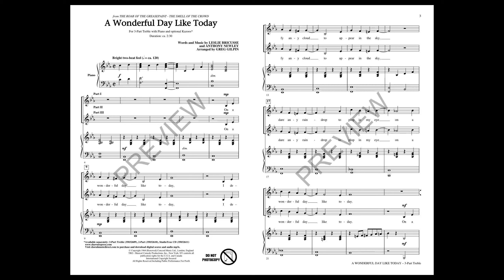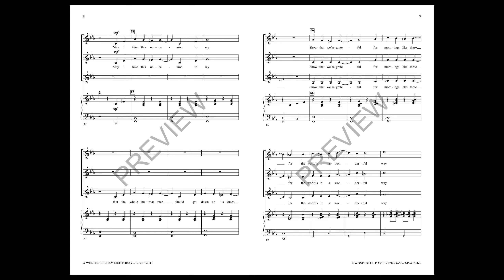A Wonderful Day Like Today (3-Part Treble Choir) - Arranged by Greg Gilpin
The musical The Roar of the Greasepaint, the Smell of the Crowd gave us this bright two-beat number. It's a perfect selection for young singers to perform a positive message, add some choreography and the best part... play some kazoos! A terrific opener for any general concert.